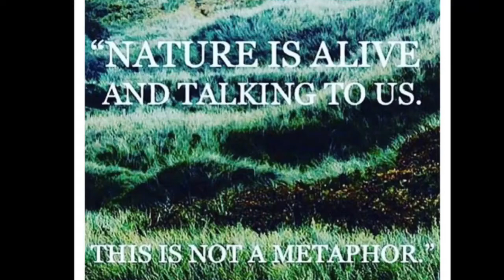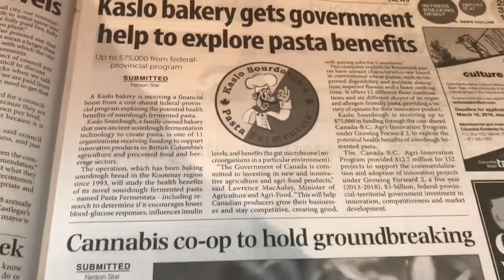CTM 520: FOR THE THIRD TIME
Vlogdate 520

⚒Tminus- 775⚒

⚒⚒⚒SHIELD-WALL MEMBERS⚒⚒⚒

⚒⚒My Daughters Vlogs⚒⚒

and

Site: VIKING CAMP
Camper Name: VALASKJALF
Motorcycle: 1979 Honda XL500s
CarlTheMadman
Kaslo, BC
v0g1m0